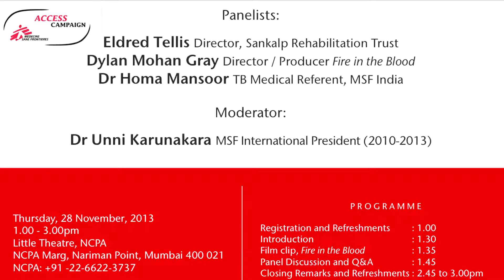MSF India Presents: Why Medicines Shouldn't Be A Luxury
What if life-saving medicines were too expensive and you went without? Put people before patents and profits.

A panel discussion held on 28 November at the National Centre for the Performing Arts, Mumbai, featuring Eldrid Tellis, the Director Sankalp Rehabilitation Trust, an organization that provides care, medical support, and counseling to street-based injecting drug users; Dr Homa Mansoor, the TB Medical Referent for MSF India, who has been treating HIV patients co-infected with drug resistant tuberculosis at MSF's Mumbai Clinic for over five years; and Dylan Mohan Gray, the Director/Producer of Fire in the Blood, a film that exposes how patents enabled Western pharmaceutical corporations to increase their profits while millions of people in the developing world lost their lives. Dr Unni Karunakara, MSF International President 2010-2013 -- in Mumbai as part of the 'unnicycles' tour, a 5000km bicycle journey from Kashmir to Kerala in support of MSF -- moderated the discussion between the panelists and the Q&A.

What is Unnicycles?
Dr Unni Karunakara, former International President (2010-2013) of Doctors Without Borders/Médecins Sans Frontières (MSF) embarked on a cycle journey across India to raise awareness about MSF's medical humanitarian work.  Dr Unni set a goal to ride from Kashmir to Kerala and raise USD $100,000 to support MSF's programs in 70 countries around the world, including eight projects in India.

Along, the way, Dr Unni stopped to speak to medical students, faculty and staff at 10 medical colleges, conducted 10 Q&As at film screenings hosted by Alliance Française, participated in two panel discussions MSF India Presents:  "Why Medicines Shouldn't be a Luxury" in Mumbai and at a panel Q&A hosted by the Indian Medical Association on "Access to Affordable and Effective Medicines".  In Delhi and Mumbai, cycle enthusiasts and groups joined Dr Unni in symbolic 20km rides in the city.

"I love to cycle. As a medical intern in India in 1988, I biked from Delhi to Leh and Srinagar to Delhi. I dreamt, one day, to ride from one end of India to the other. Twenty five years later, I fulfilled this dream and matched it with my purpose in life:  to support people in need of health care all over the world, particularly the work of MSF's 30,000+ doctors, nurses, and other field staff who provide critical medical support to people who have been affected by conflict, natural disasters, epidemics, or neglect." -- Dr Unni Karunakara

Joining Dr Unni on his 5,600 km historic journey were co-riders who flew in from Canada, France, Holland, Czech Republic, the US or from Delhi to show solidarity with Dr Unni in his ride to support MSF's work. They include, Olympian Helen Upperton, Entrepreneur Sanjiv Suri, Economist Dr. Jyotsna Puri, Sarpanch (mayor) Chhavi Rajawat, Filmmaker Dylan Mohan Gray, to list a few.  Together, they reached the fundraising target of USD $100,000 and will surpass this target as the donation campaign will remain open until the end of February.

Tour Details:
 October 12, 2013 to February 01, 2014
 From Srinagar, Kashmir to Trivandrum, Kerala
 5673 kms
 112 days

Events:
 Talks at 10 medical school
 Conducted Q&As at 10 film screenings hosted by Alliance Française
 Panel Discussions:
MSF India Presents:  "Why Medicines Shouldn't be a Luxury" in Mumbai
Medical Association, Trivandrum:  "Access to Affordable and Effective Medicines"

Cycle Events:
 Delhi Cycles for MSF
 Bangalore Cycles for MSF

About Doctors Without Borders/Médecins Sans Frontières (MSF)
MS is an international, independent, medical humanitarian organisation that delivers emergency aid to people affected by armed conflict, epidemics, natural disasters and exclusion from healthcare in around 70 countries. MSF received the Indira Gandhi Prize for Peace, Disarmament and Development in 1996 and the Nobel Peace Prize in 1999.
About MSF in India
MSF has been working in India since 1999 and has provided medical treatment to thousands of patients in the country. Currently, MSF runs eight projects in India in seven states: Bihar, Manipur, Maharashtra, Jammu & Kashmir, Chhattisgarh, Andhra Pradesh and Nagaland.

Produced by Pyxis Pictures Pvt. Ltd., Mumbai
Film Crew
Directed by: Vibhu Srivastava
Director of Photography: Narender Kumar
Editor: Abhishek Shetty
Sound Recordist: Mukesh Yadav
Motorcycle Support: Sukhbir Singh